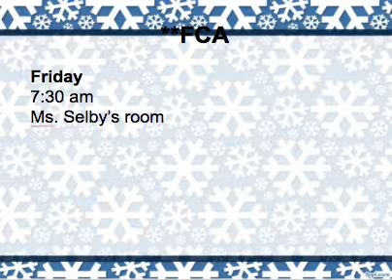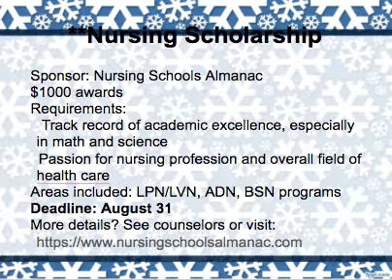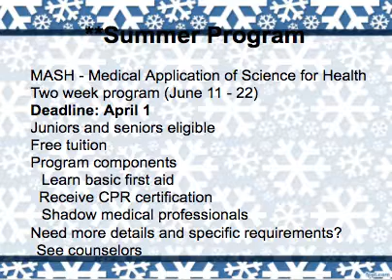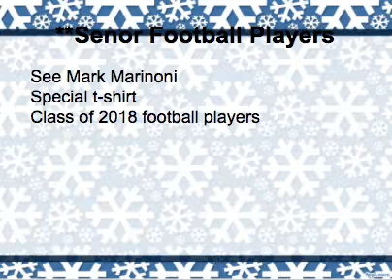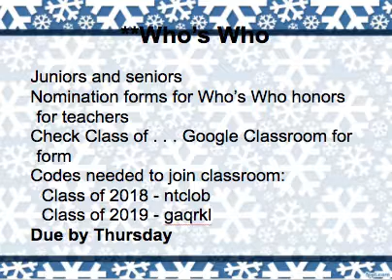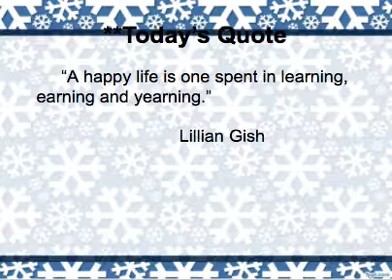AM News 1 17